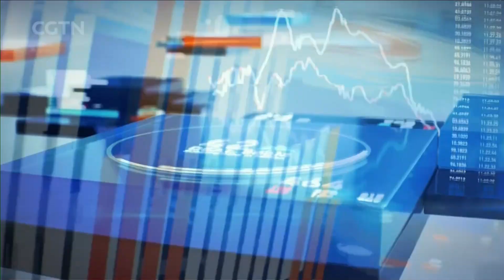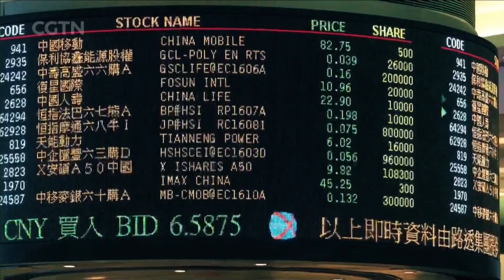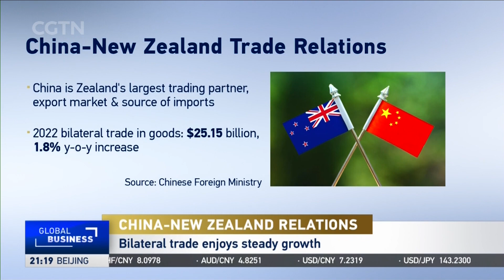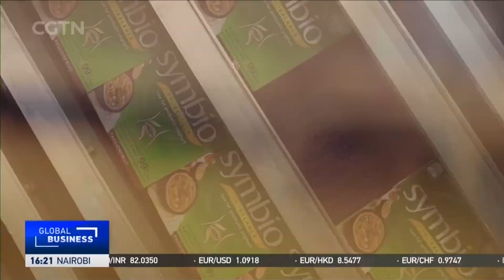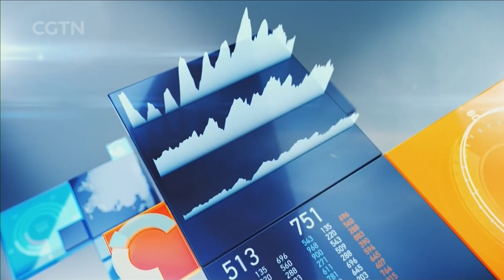2023-06-26 Global Business